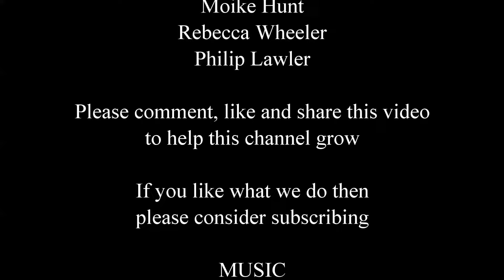Duranillin - Western Australia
This video is made for use with our clickable video map. You can find it at:

mikeperth8027
Narananas
You Tube Members
Jon Turner
Philip Lawler